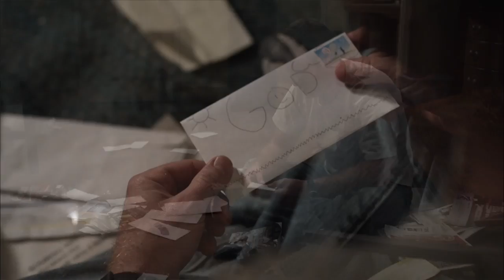Dear Mr. God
A heartfelt tale of inspiration, hope and redemption, LETTERS TO GOD is the story of what happens when one boys walk of Faith crosses paths with one mans search for meaning—the resulting transformational journey touches the lives of everyone around them. Tyler Doherty (TANNER MAGUIRE) is an extraordinary eight-year-old boy. Surrounded by a loving family and community, and armed with the courage of his faith, he faces his daily battle against cancer with bravery and grace. To Tyler, God is a friend, a teacher and the ultimate pen pal—Tylers prayers take the form of letters, which he composes and mails on a daily basis. The letters find their way into the hands of Brady McDaniels (JEFFREY S.S. JOHNSON), a beleaguered postman standing at a crossroads in his life. At first, he is confused and conflicted over what to do with the letters. But the decision he ultimately makes becomes a testament to the quiet power of one boys shining spirit and unshakeable faith.

Inspired by a true story, LETTERS TO GOD is an intimate, moving and often funny story about the galvanizing effect one childs belief can have on his family, friends and community.

Music from the movie.